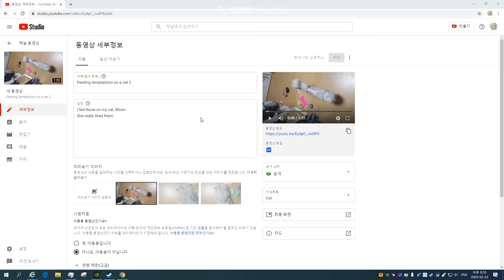GTX 1660 SUPER VS RTX 2060 in GTA5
The system is i7-6700@3.7GHz, 16gb ram@2133MHz and ssd.

Tested in 1080p and same very high setting.